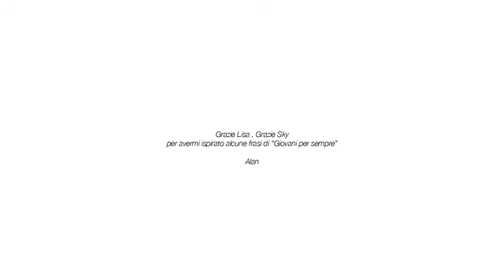"Giovani per sempre" Alan Sorrenti